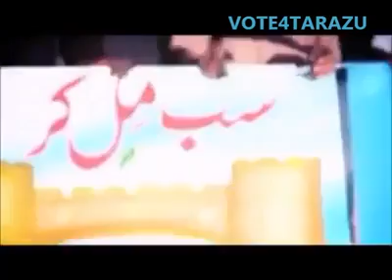Umeed Bano Tameer Karoo Sub Milkar Pakistan Ki - Jamaat Islami Title Song